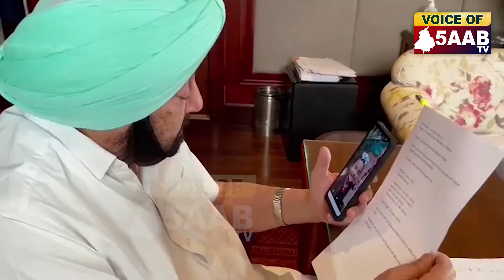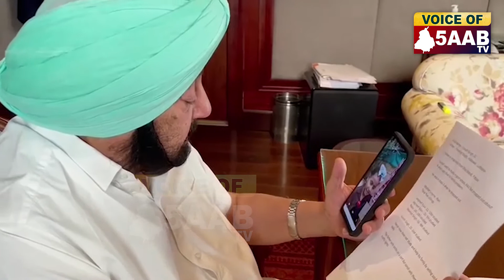ਵੀਡੀਓ ਵਾਇਰਲ ਹੋਣ ਤੋਂ ਬਾਅਦ ਬਦਲੀ ਛੋਟੇ ਸਰਦਾਰ ਦੀ ਜਿੰਦਗੀ | Voice Of 5Aab TV